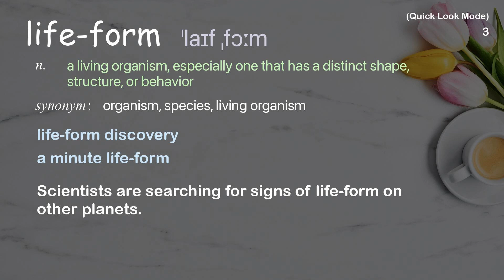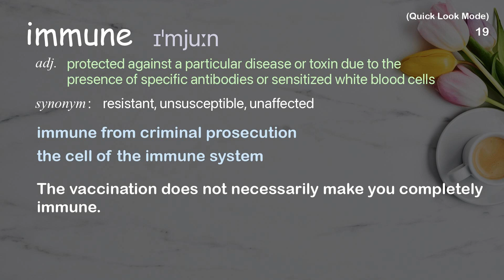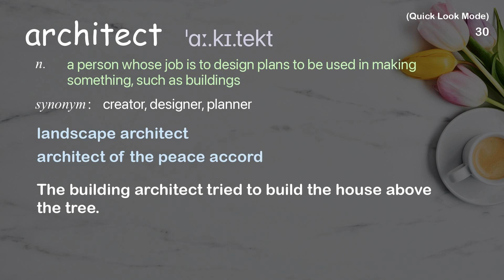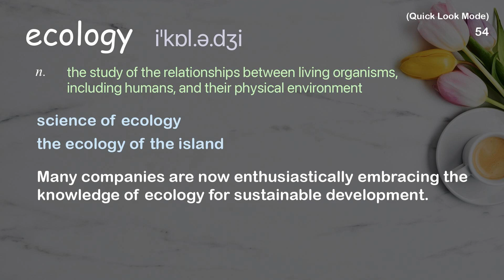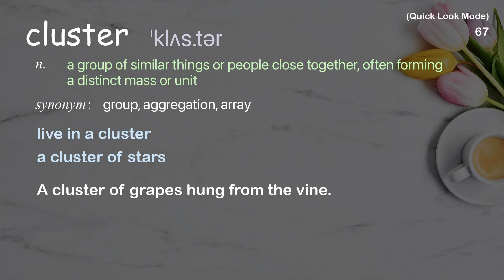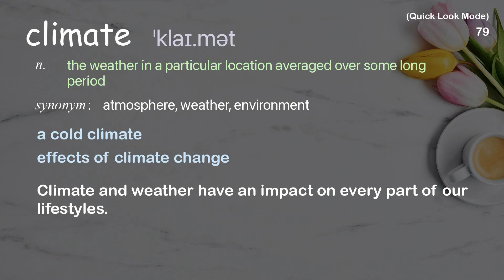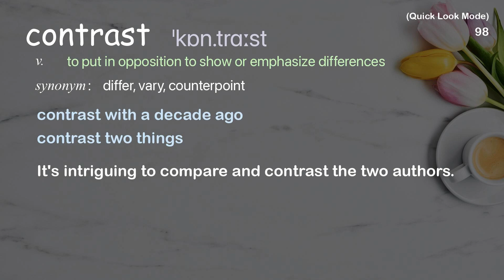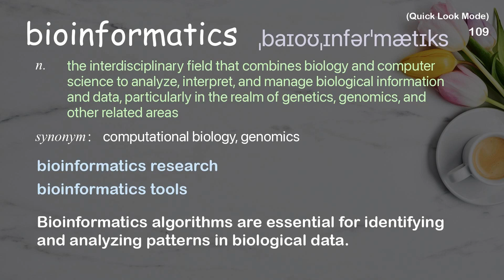109 Academic Words Quick Look Ref from "We're covered in germs. Let's design for that. | TED Talk"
■PLEASE NOTE

■Reference Source
Jessica Green: We're covered in germs. Let's design for that. | TED Talk